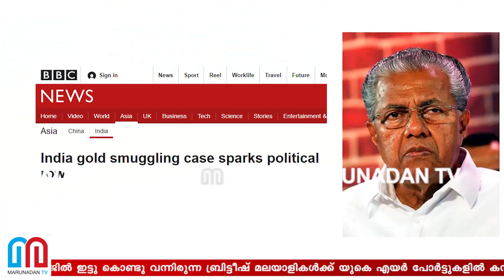സ്വര്‍ണ കടത്ത് ബിബിസിയിലും ചര്‍ച്ച I BBC news about kerala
സ്വർണ കള്ളക്കടത്തു വിവരം ബ്രിട്ടനിലും പാട്ടായി; തലക്കെട്ട് നൽകി ബിബിസി; കപ്പയും കറിവേപ്പിലയും ഉണക്കമീനും ബാഗേജിൽ ഇട്ടു കൊണ്ടു വന്നിരുന്ന ബ്രിട്ടീഷ് മലയാളികൾക്ക് യുകെ എയർ പോർട്ടുകളിൽ കനത്ത പരിശോധന നേരിടേണ്ടിവരുമെന്നുറപ്പായി; വിവാദം പ്രവാസി മലയാളി സമൂഹത്തിനും പാരയായി മാറും; അടുത്തിടെ ഹീത്രൂ എയർപോർട്ടിൽ നടത്തിയത് 104 കിലോയുടെ സ്വർണവേട്ട